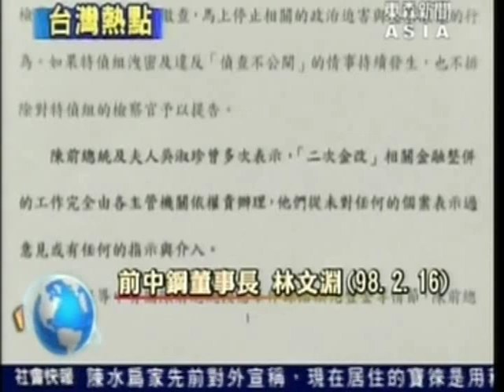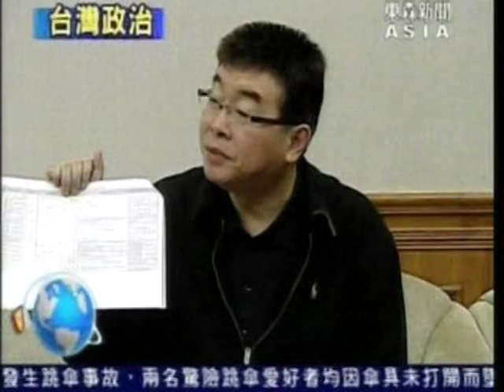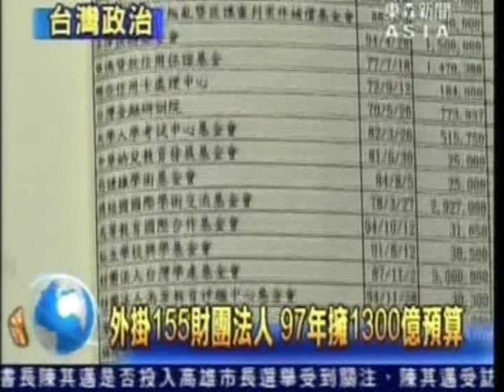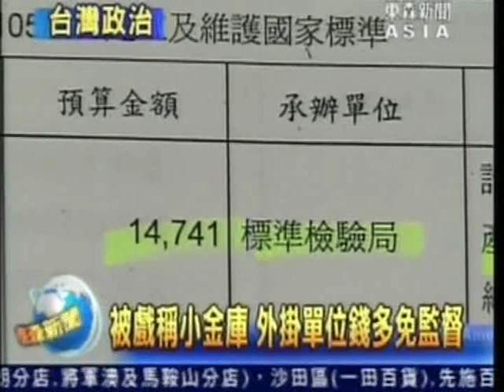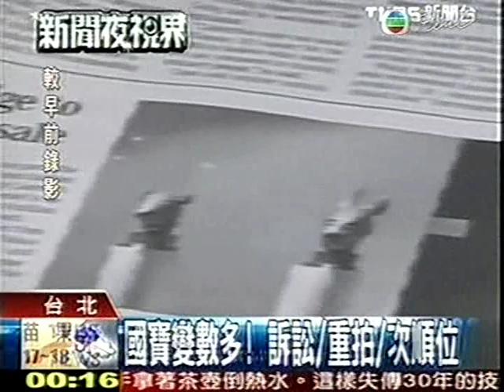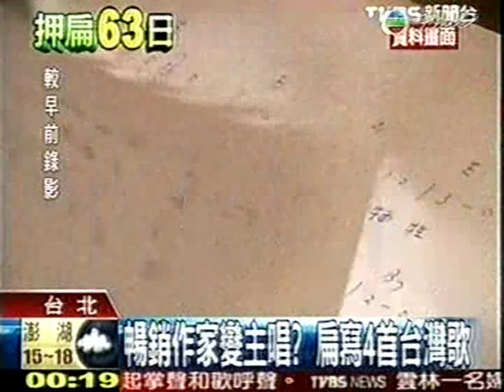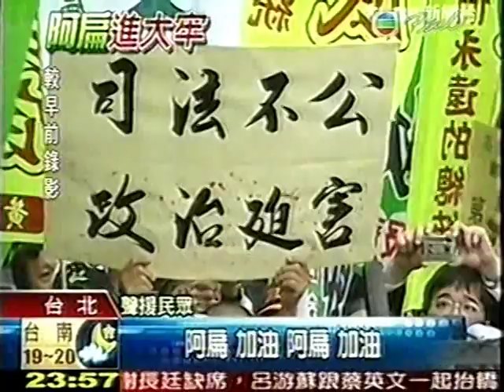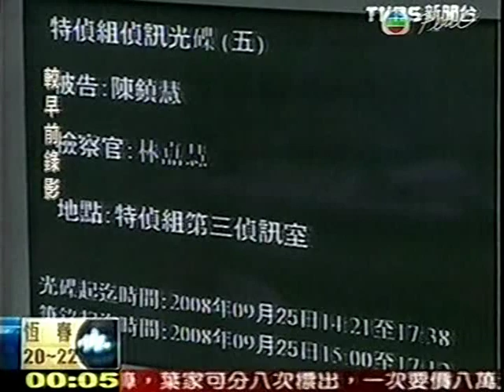恐怖台灣大生活民主民進黨國民黨 Taiwan No. 1 Formosa